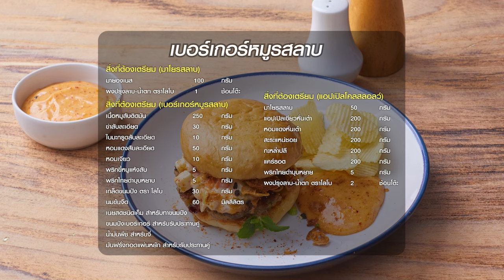อาจารย์ยิ่งศักดิ์ เสิร์ฟเมนู เบอร์เกอร์หมูรสลาบ | อร่อยล้ำสมัยมีสไตล์ไปกับโลโบ | Perfect Cooking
สามารถรับชมรายการยิ่งสุขสโมสร ย้อนหลังและติดตามรายการอื่นๆ ของ อ.ยิ่งศักดิ์ พร้อมสูตรอาหารอีกมากมายได้ที่

▲Line @yingsakfood